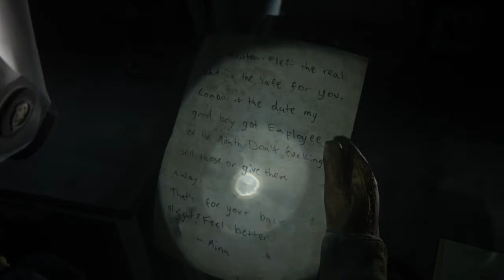The Last of Us Part 2 Playthrough (Part 5)